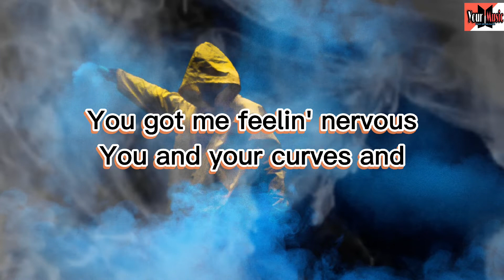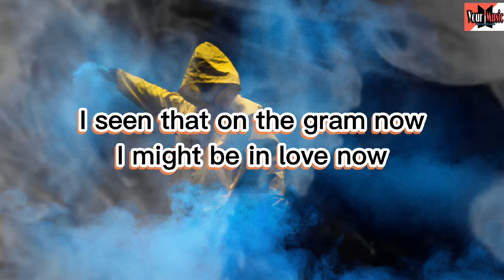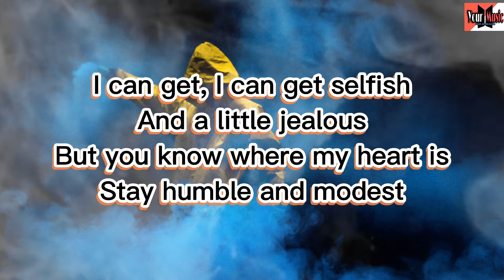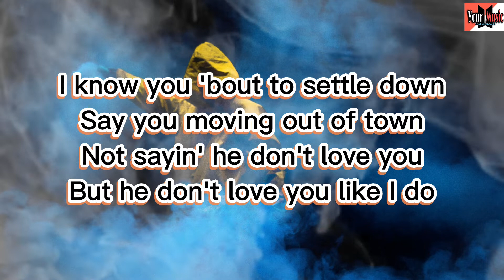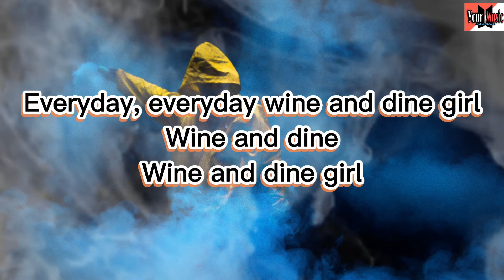Wine & Dine - Reyne Song | Lyrics☆☆☆